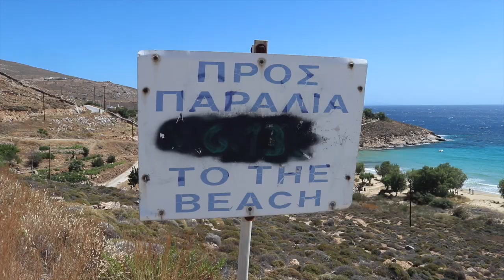Serifos. A Greek Island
A Greek Island called Serifos.

A Holiday I took in July for a week at this island.
Stunning island fantastic waters and beaches A must visit